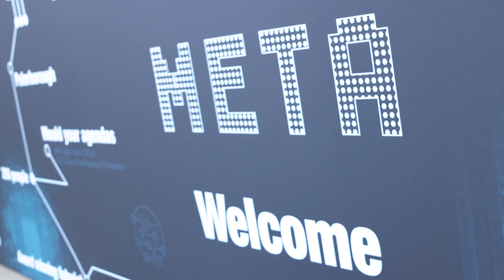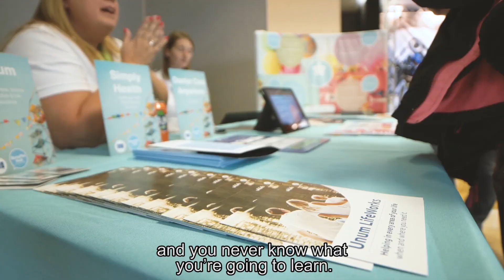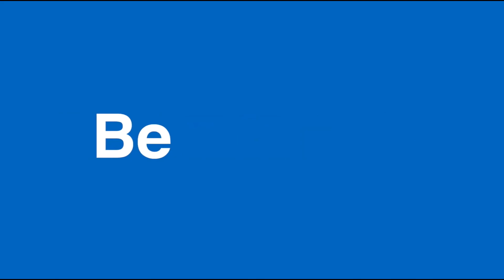BGL META Conference 2019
This year's annual META conference was all about collaboration, innovation and knowledge-sharing. In this video a few of our colleagues talk about what META is all about, why it's so important and the topics that have been covered.